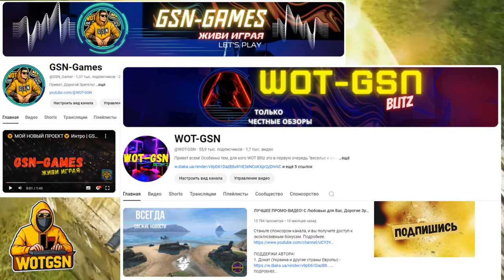💥УРА!!!💥ЧЁРНАЯ ПЯТНИЦА!💥КОГДА и ЧТО Это в WoT Blitz 2024 | WOT-GSN